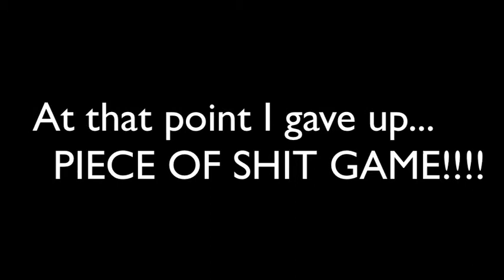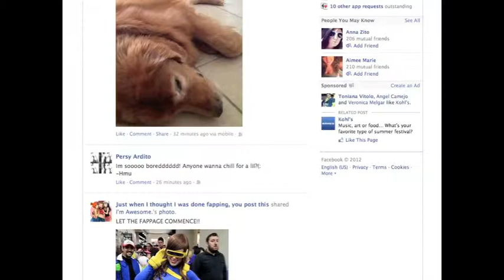GODZilla the Angry Gamer "I Wanna Be The Guy"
THE.HARDEST.GAME.EVER.
song: Tip Toe Through the Tulips: Tiny Tim